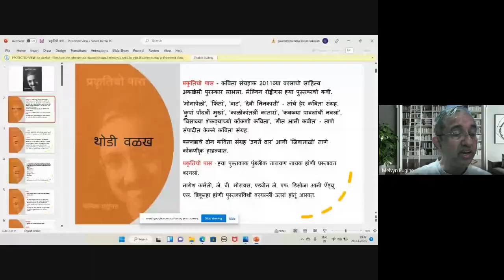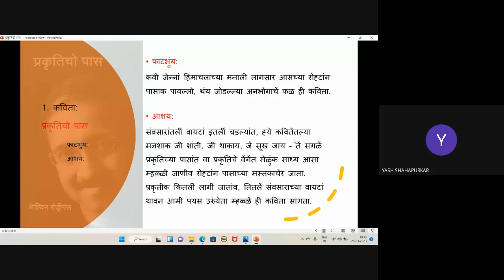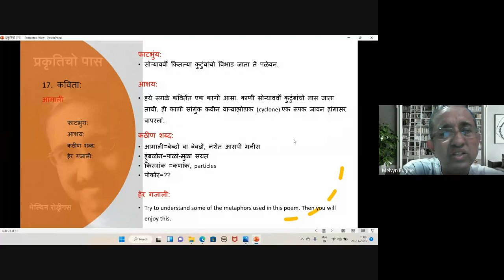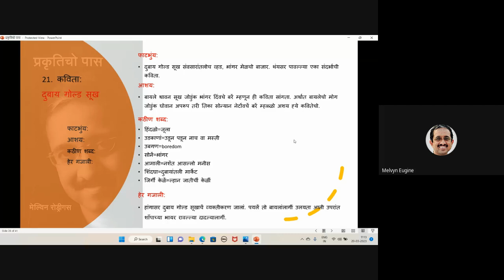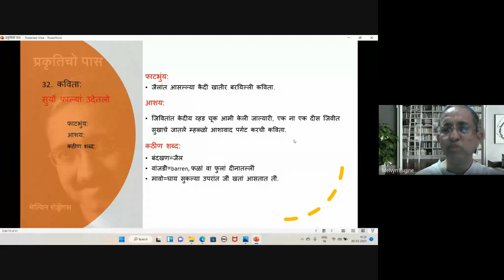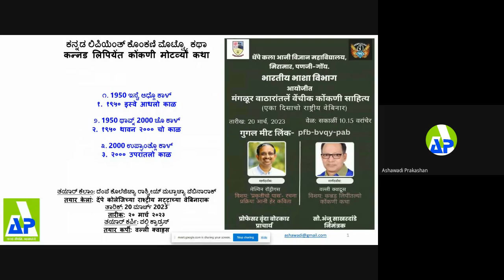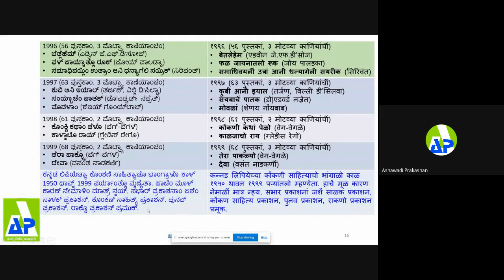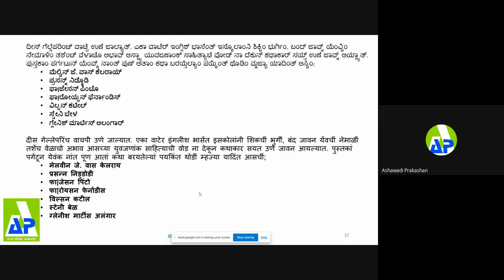National level webinar by Indian Language Department - Konkani